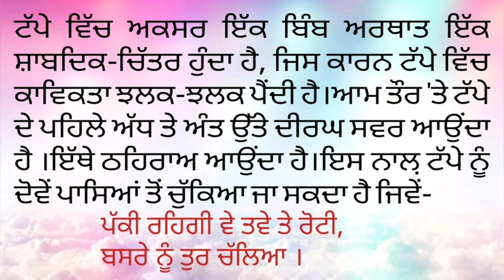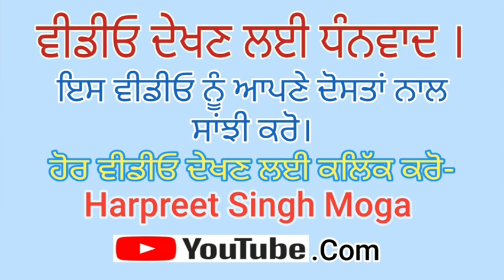ਟੱਪਾ (ਪੰਜਾਬੀ ਲੋਕ-ਗੀਤ) by Harpreet Singh Moga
Music: Dr.Navnoor Singh